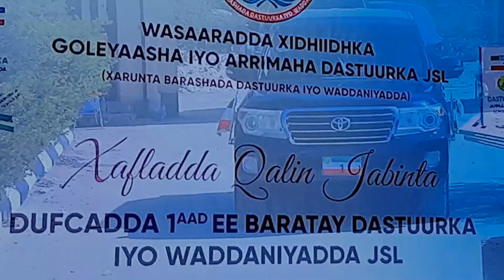Xafladda Qalin Jabinta Dufcadda 1aad Ee Baratat Dastuurka & Wadaniyada JSL: Hambalyio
Wasaradda Xidhiidhka Goleyaasha & Arrimaha Dasturka JSL